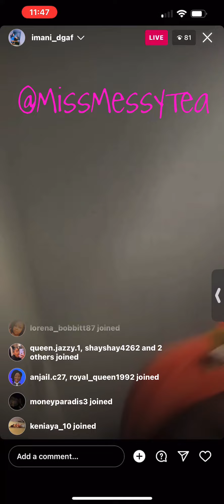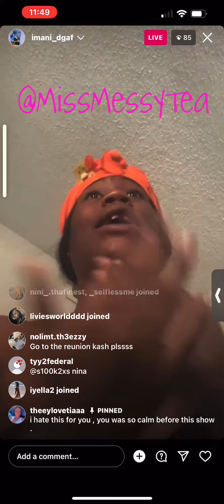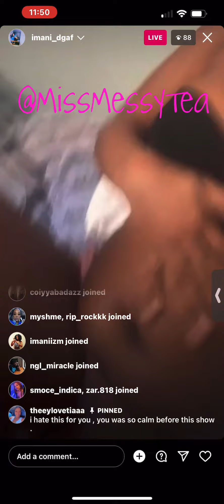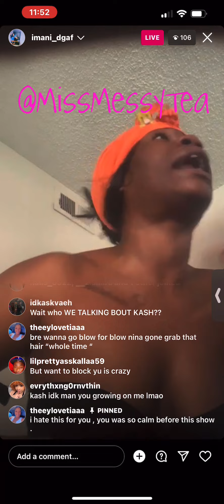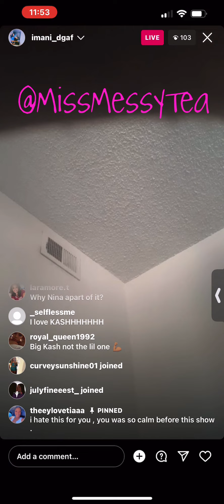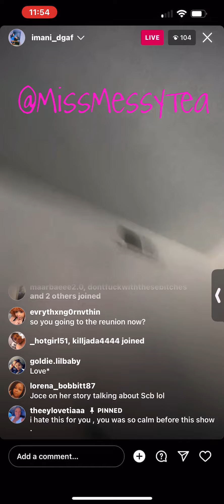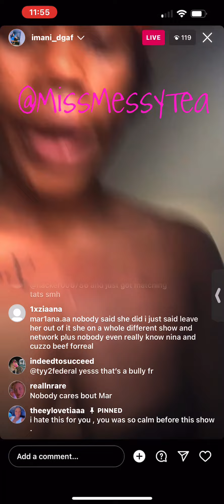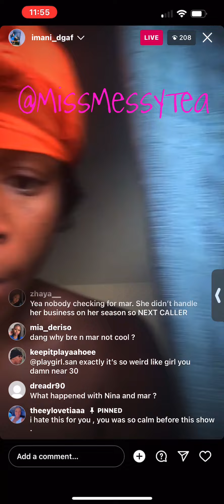SCB Kash calls out Nina & says she’s a bully 🫢😫☕️